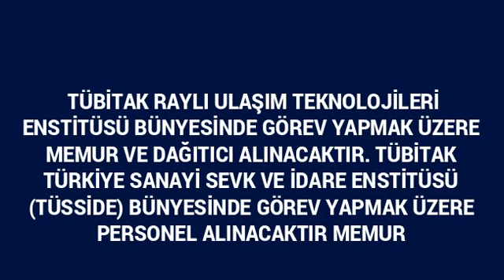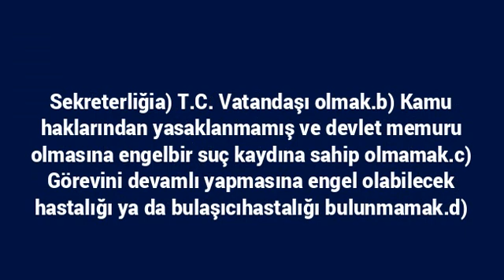TÜBİTAK Ar-Ge Personeli, Dağıtıcı ve Memur alımı başvurusu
TÜBİTAK RAYLI ULAŞIM TEKNOLOJİLERİ ENSTİTÜSÜ BÜNYESİNDE GÖREV YAPMAK ÜZERE MEMUR VE DAĞITICI ALINACAKTIR. TÜBİTAK TÜRKİYE SANAYİ SEVK VE İDARE ENSTİTÜSÜ (TÜSSİDE) BÜNYESİNDE GÖREV YAPMAK ÜZERE PERSONEL ALINACAKTIR  MEMUR 1 KİŞİ GEBZE/ KOCAELİ ULUSAL TMY 1 YIL ÖN LİSANS